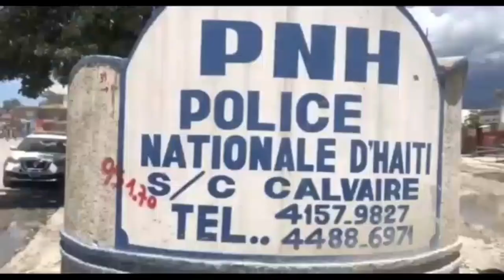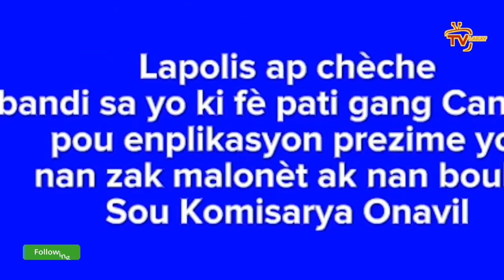Yo kenbe Elbé ap fè taksi a Blende yo Mòn Kabrit/ DCPJ mare gwo towo Vitelòm lan/ IZO fè masak Akayè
Yo kenbe Elbé ak fè taksi ak Blende yo 500 dola tèt/ DCPJ mare gwo bandi Vitelòm/ IZO sakaje Akayè